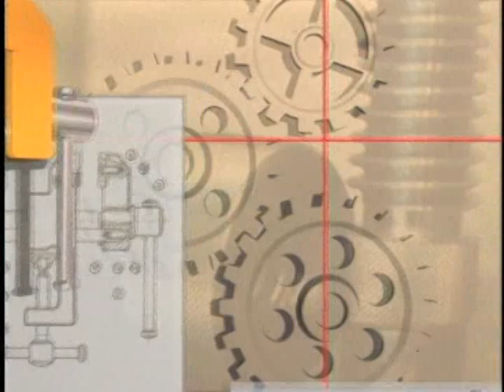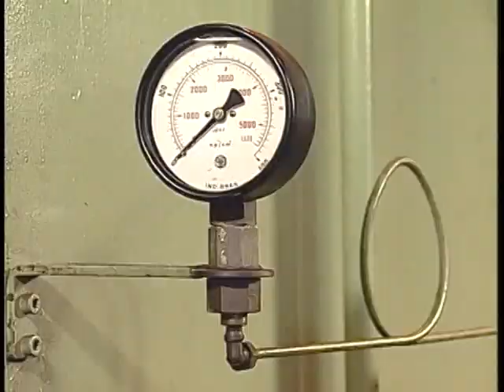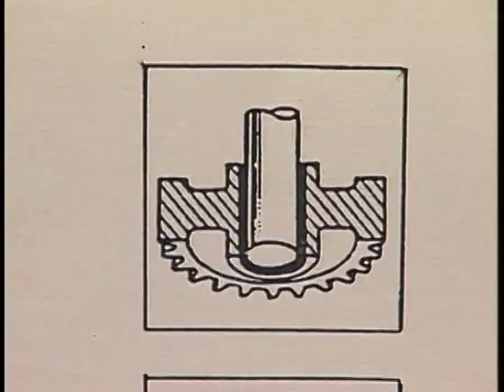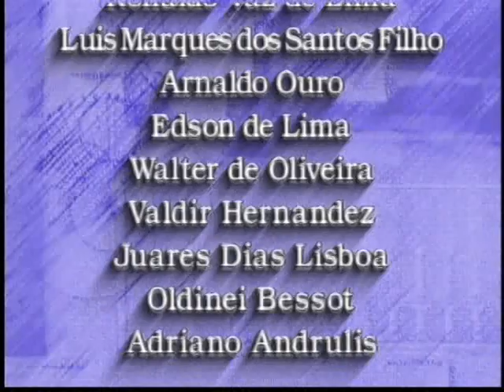Aula 18: Travas e vedantes químicos